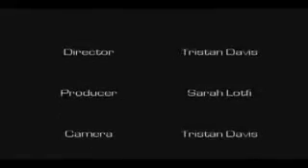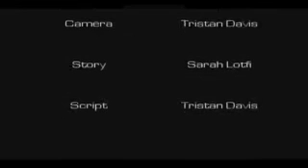Agent Kristo - Formula Santhrinaxe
This film was shot in a day, please have mercy.